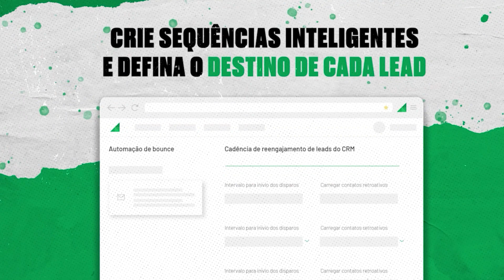COMO ESCALAR AS VENDAS NA SUA CONSULTORIA